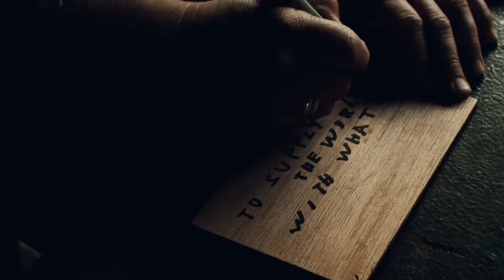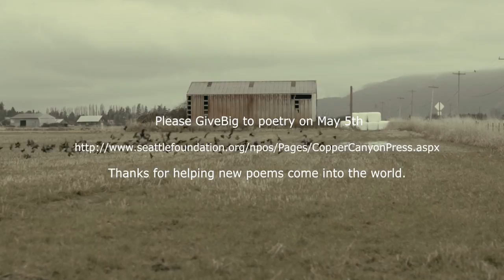GiveBIG to Copper Canyon Press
REMBEMBER to GiveBIG to poetry on May 5th!